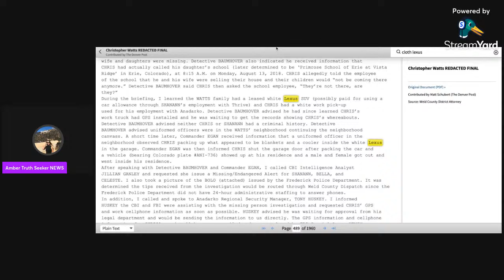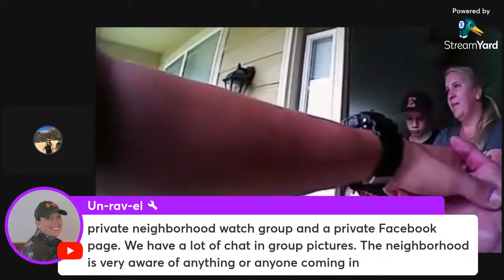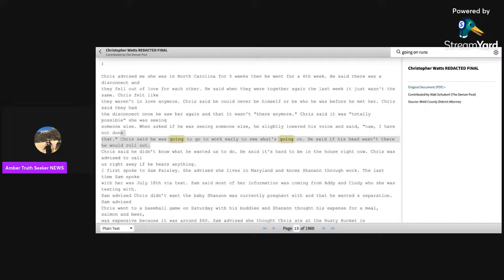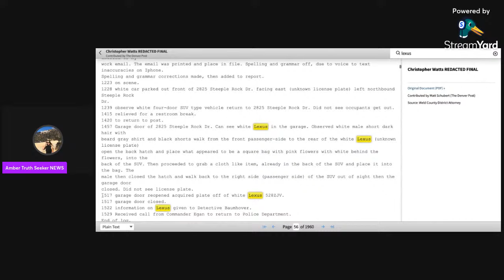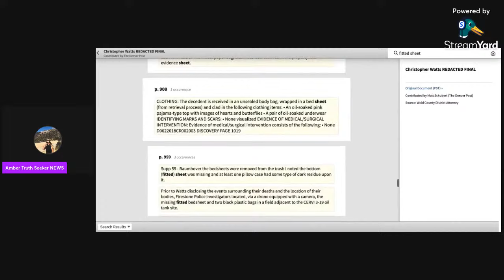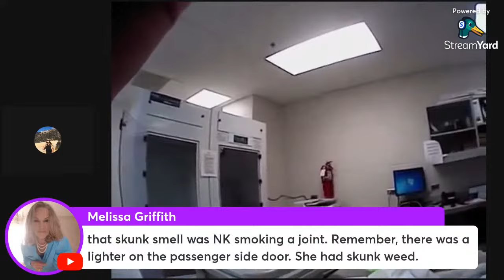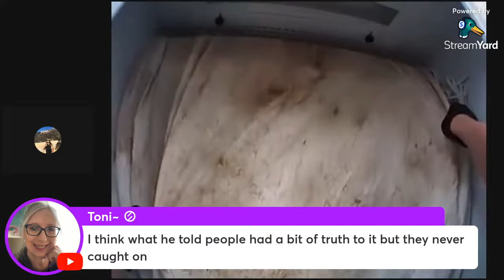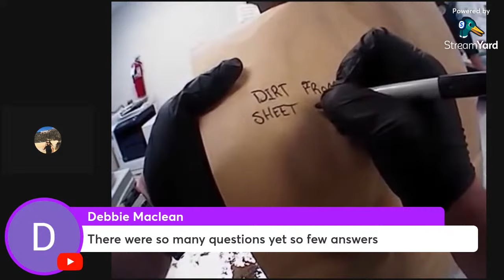Chris Watts Evidence LOST Forever!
More mysteries and mind boggling statements made by Chris Watts and others in the discovery files and body cam when this case broke. Review these together. To follow more of this case watch my Documentary

Episode 17 in our case review, " The Enigma".

Track names are " Ultra" and "The Traveling Symphony"